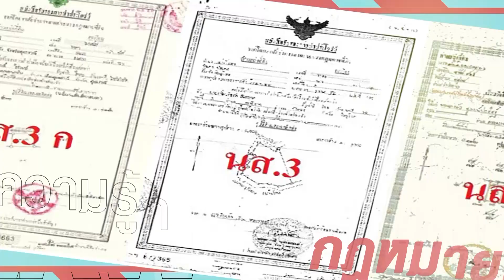รายการกฎหมายน่ารู้ Law Around | พ.ร.บ.อาคารชุด | วันที่ 3 ธ.ค. 2566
รายการกฎหมายน่ารู้ในสัปดาห์นี้ เราจะพูดคุยกันในกรณีตัวอย่างที่เวลาเราไปซื้อคอนโดหรืออาคาร จริงๆแล้วจะมีข้อกฎหมายอะไรที่เกี่ยวข้องบ้าง ไปติดตามได้ในรายการ Law Around  กฎหมายน่ารู้

📱 และชมผ่านแอพพลิเคชั่น : POLICE TV
Online 💻 Page : Law Around (กฎหมายน่ารู้)
Youtube 📍: Police Tv
🕷 เวลารีรัน : 10:30 - 11:00 น.
และ 01:00 - 01:30 น. จ - ศ